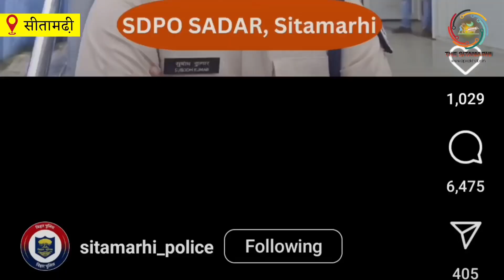प्रभु श्रीराम पर अभद्र टिप्पणी करने वाले विक्रम पर करवाई, रैंडम सेना के सक्रियता अमुख रूप से..